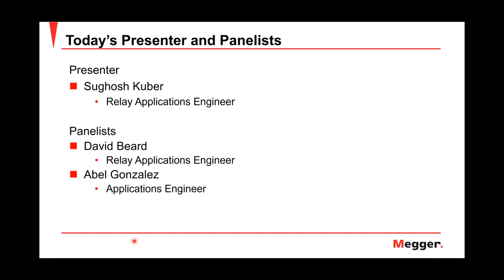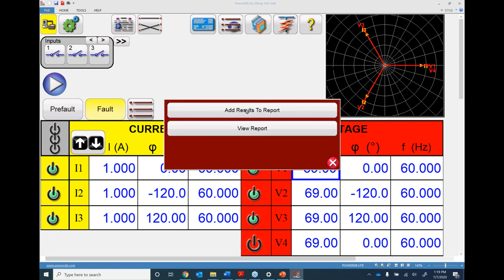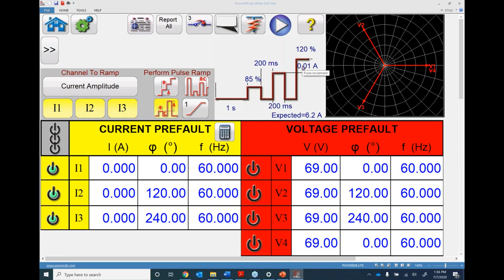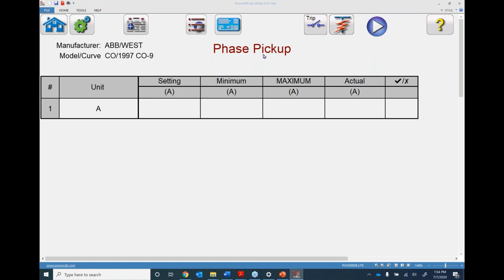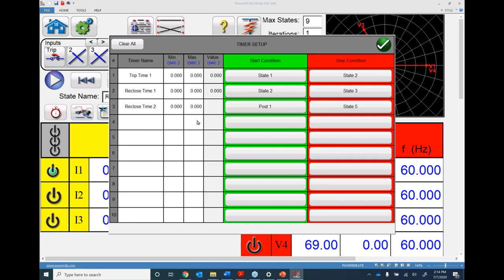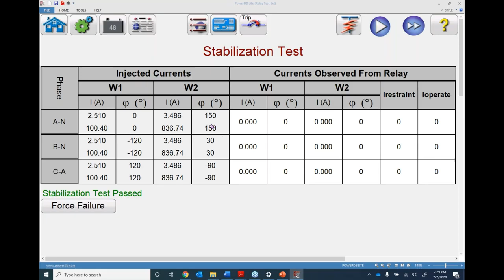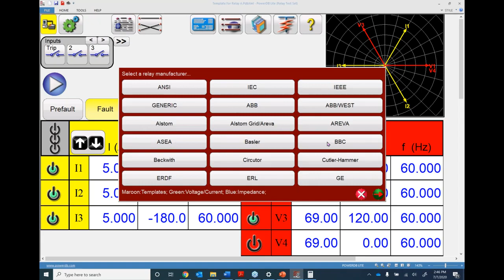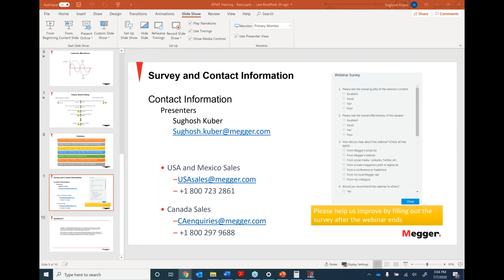Relay Test Management Software RTMS Training – Basic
Megger’s Relay Testing and Management Software (RTMS) is the go-to software platform for all relay testing requirements and is compatible across the entire Megger SMRT Family. This powerful software runs on SMRT units with built in displays, the STVI hand-held controller, or on your computer. This webinar will provide an overview of, but not limited to, some of the standard RTMS features, such as Manual Test Screen, Simple Ramp, Advanced Ramp, Timing, Directional, Sequencer, Differential and many more. Additionally, certain special features such as Harmonics generator, Settings Import and many more will also be covered in this webinar.